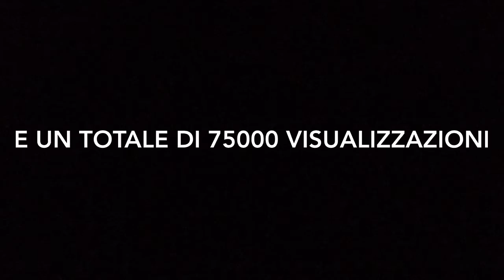SPECIALE 200 ISCRITTI!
Eccolo il momento tanto atteso: 200 iscritti per noi.